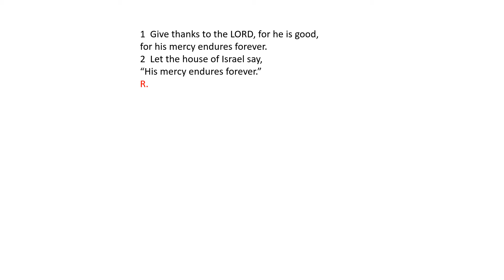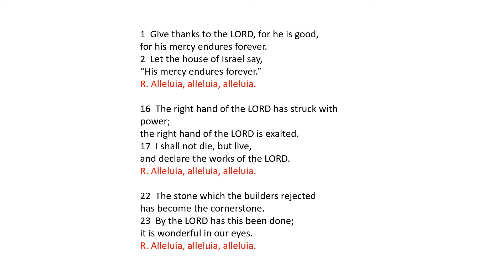Easter Vigil Mass Responsorial Psalm after the 7th Reading